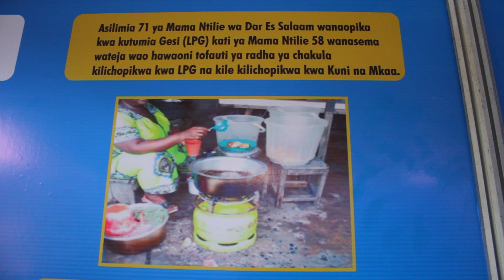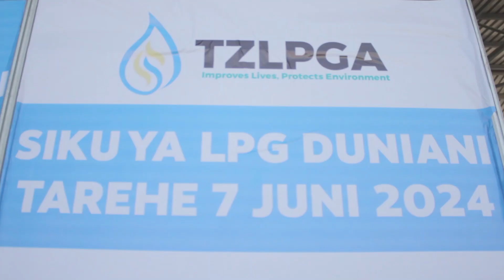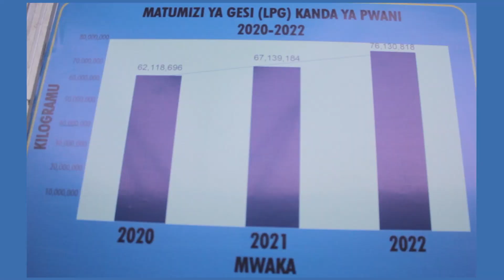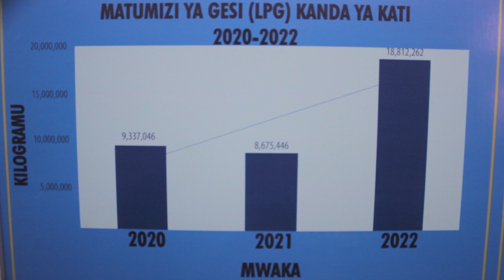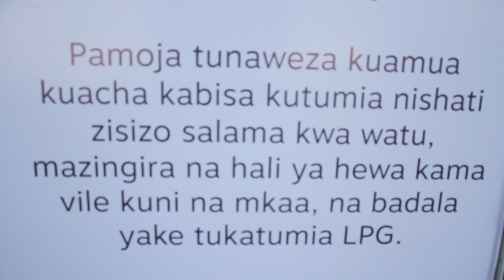SIKU YA MATUMIZI YA GESI YA KUPIKIA DUNIANI - KITAIFA DODOMA